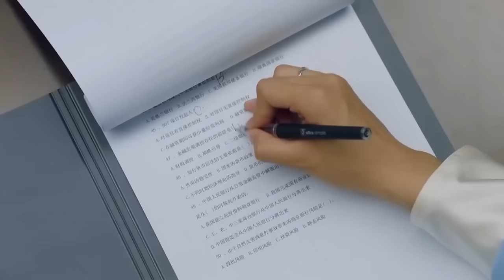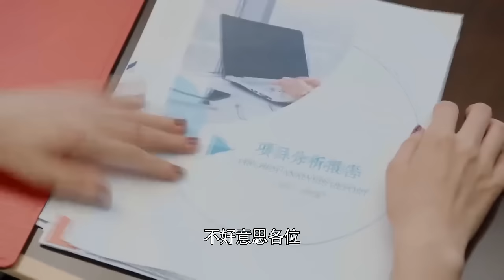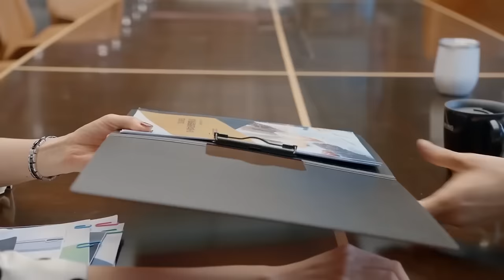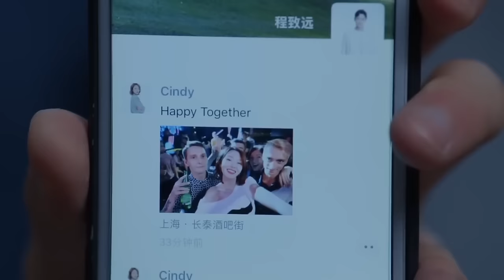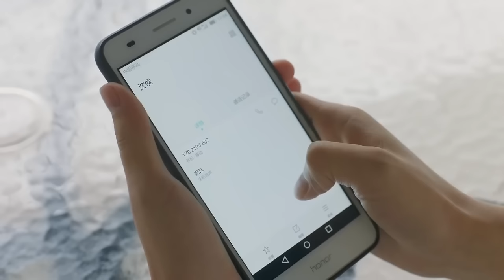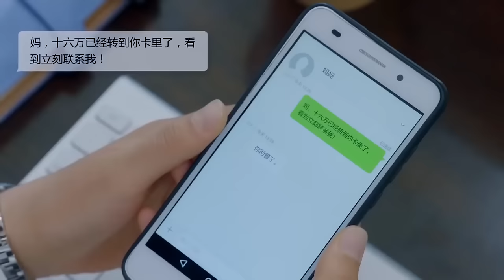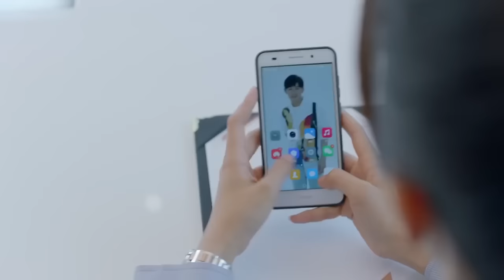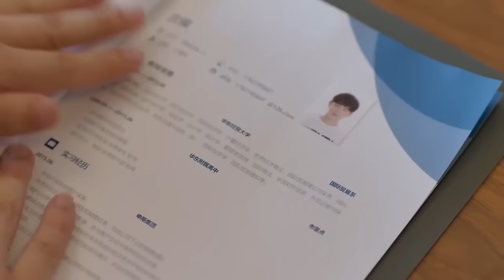Movie 🔥 灰姑娘求職大公司被嫌學歷低，面試如實回答，總裁破格讓她入職